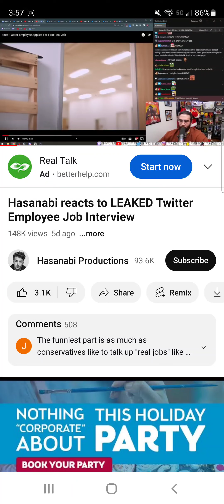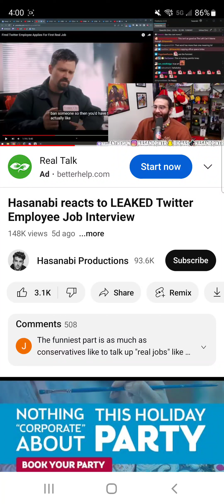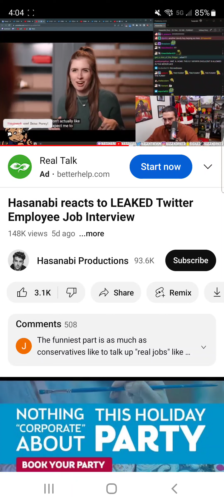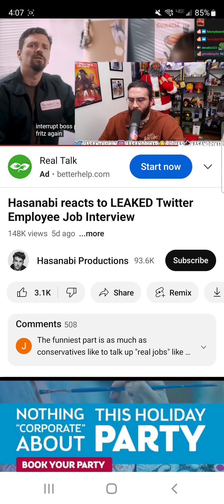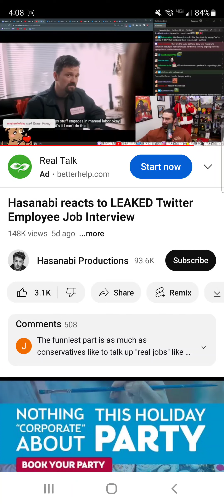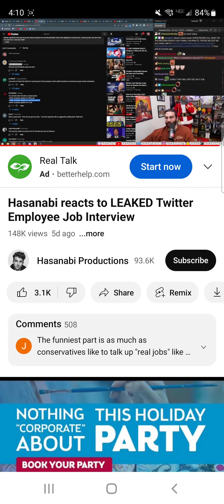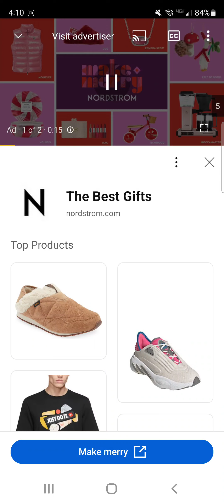Crazy Video from MAGA Twitter Covered by Hasanabi